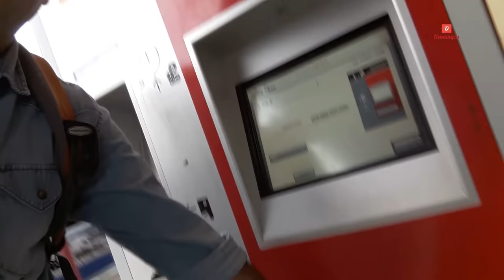Dağılan Almaniyanın saat kimi işləyən ictimai nəqliyyatı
Azərbaycanda icimai nəqliyyatdan istifadə haqqı ikiqat artırıldı, keyfiyyət isə həminki kimi aşağı səviyyədə qaldı.  Halbuki qiymət artımı ictimai nəqliyyatda islahatların ən son mərhələsi olmalı idi.  Almaniyada yaşayan jurnalist-bloqqer Rüsgar Mövsüm bizi "dağılan Almaniya"nın ictimai nəqliyyatı ilə tanış edir.